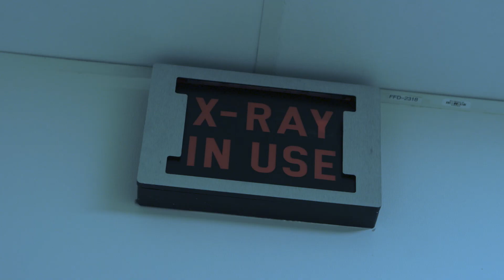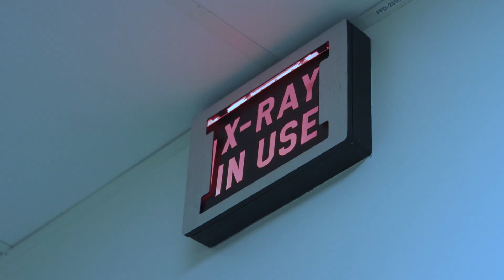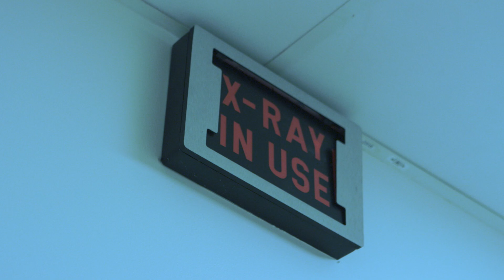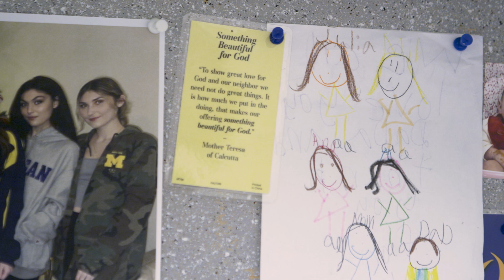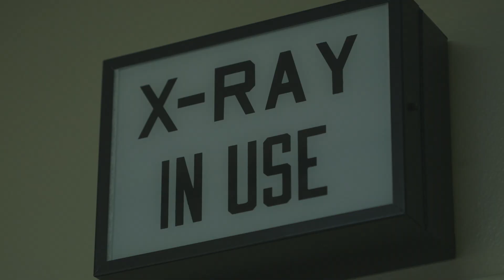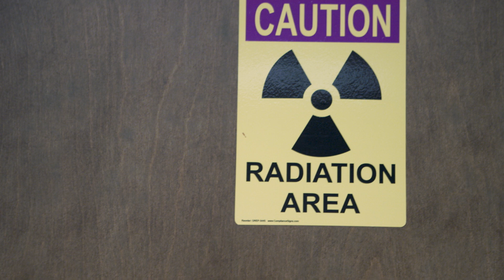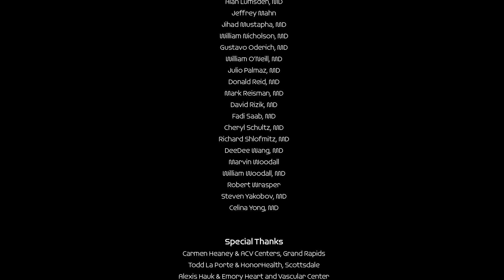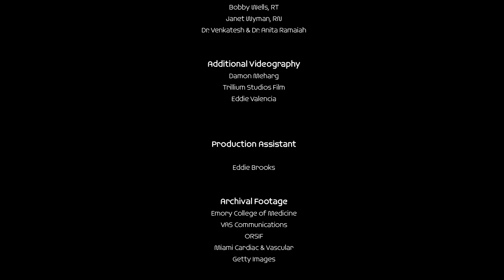Scattered Denial | Episode 1: The Radiation Problem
What is radiation? How is it used in modern-day procedures? Why is chronic exposure potentially dangerous?

0:00 - Intro
3:07 - Title Sequence
3:37 - The Problem
13:42 - Closing Credits
15:20 - Next Episode